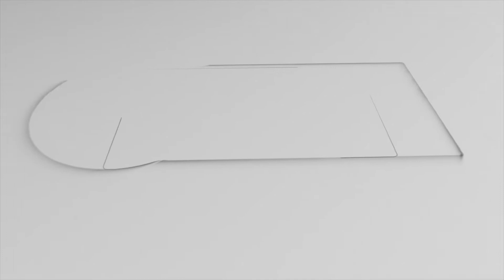ரொம்ப ரொம்ப ரிஸ்க் ! டிரான்ஸ்பார்மரை மாத்தி குடுங்க ஆபிசர்ஸ்... | Sky Gain News | Tamil News